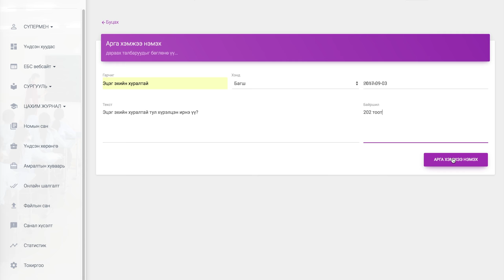9 Арга хэмжээ нэмэх